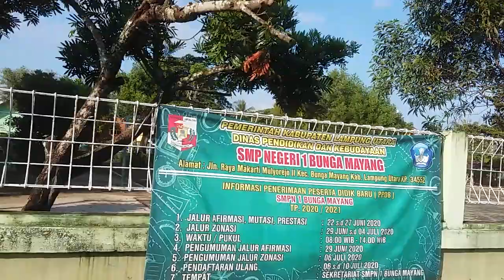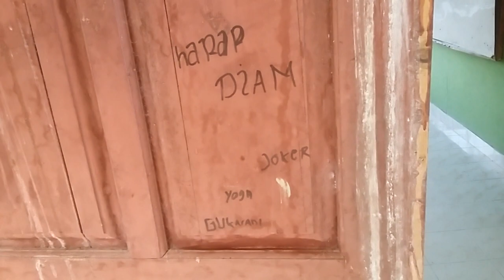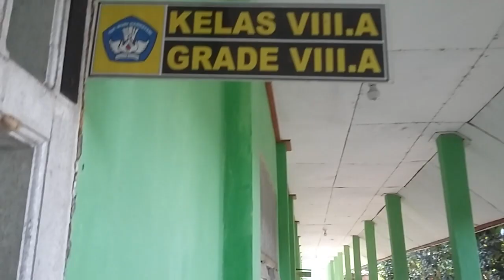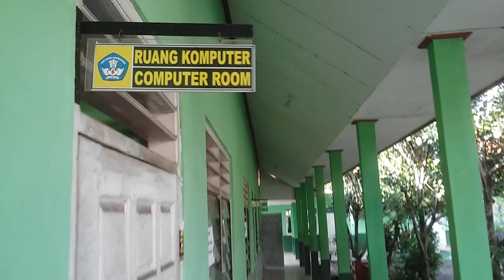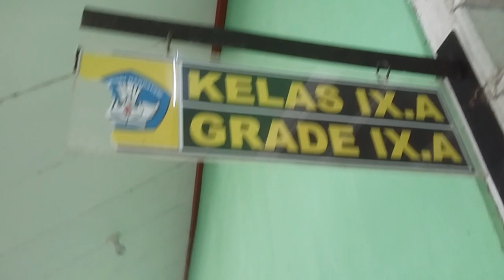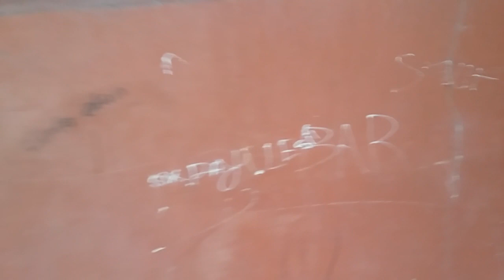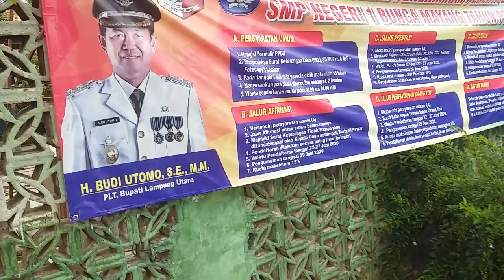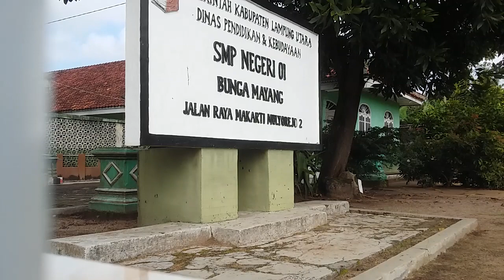SMP NEGERI 01 BUNGA MAYANG {mulyorejo}, LAMPUNG UTARA.. selasa, 19 juli 2020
video ini untuk mengenang atau kenang kenangan semua alumni SMP NEGERI 01 BUNGA MAYANG ,,

video ini di rekam oleh,, ZAINAL ARIFIN.
alamat, desa mulyorejo 2, rk 1, rt 7  (way abung 3) lampung utara...